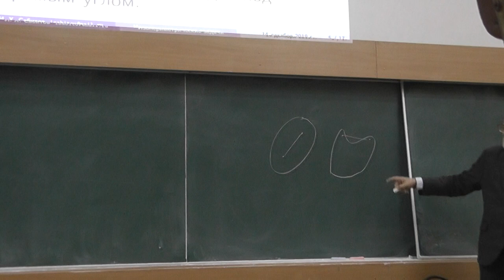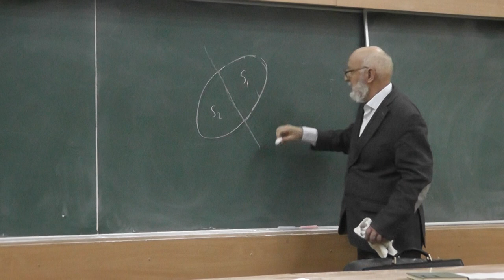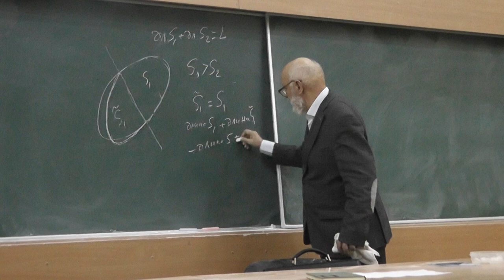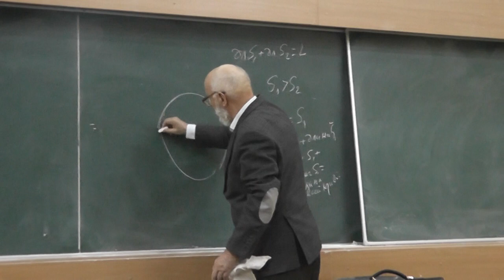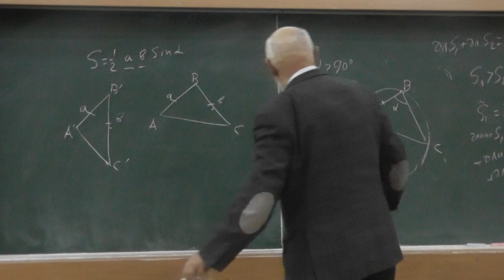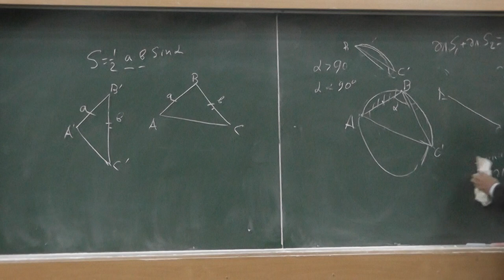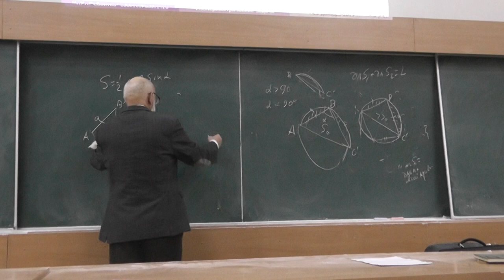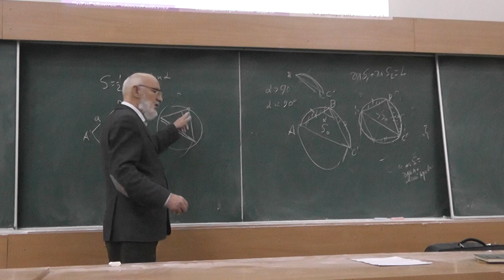2 Доказательство Штейнера